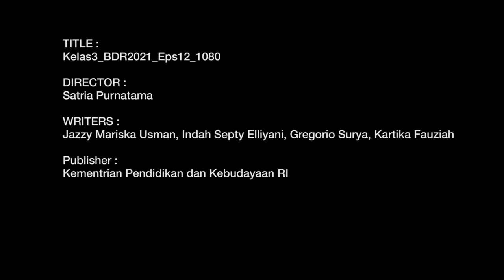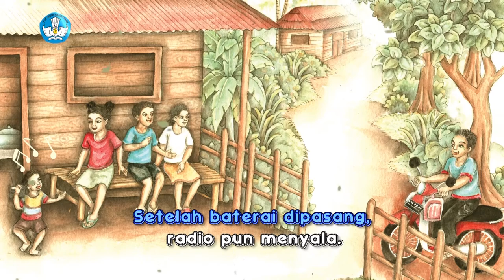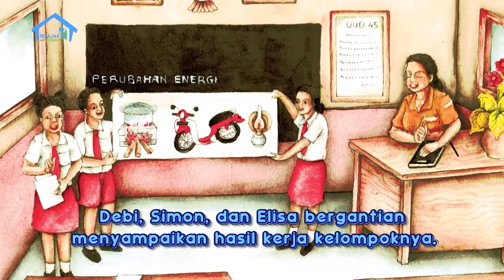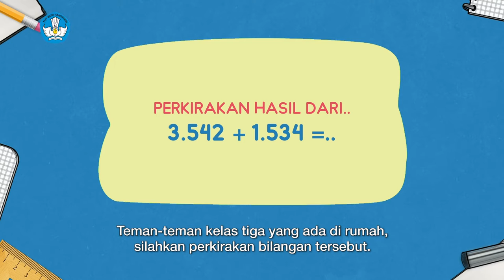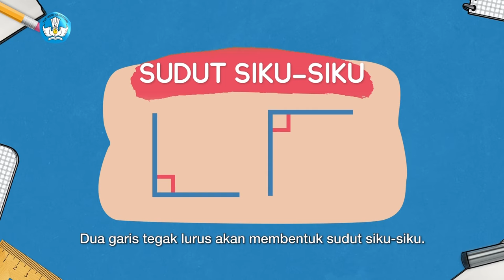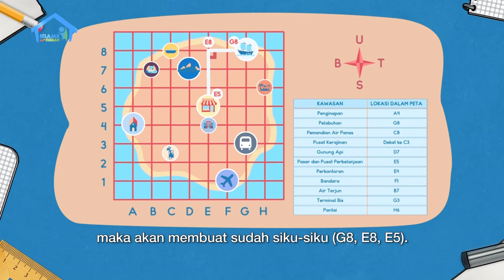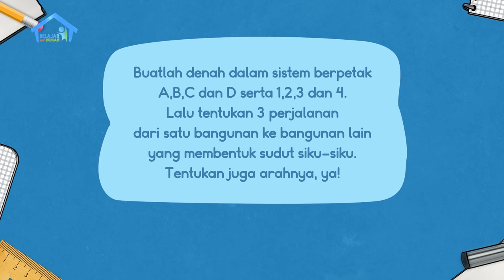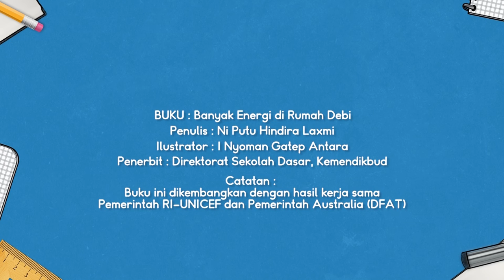BDR | SD Kelas III | Episode 12 - Belajar dan Berlayar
Dodi tampak sedang bermain sebagai bajak laut. Dodi mengatakan kalau dia ingin sekali hidup di laut lepas, karena pasti seru sekali hidup di sana. Kak Jo bilang kalau keinginan Dodi itu cukup bagus, tapi dia tidak harus jadi bajak laut juga. Banyak profesi yang berkaitan dengan laut, seperti nelayan, nahkoda, hingga penambang minyak. Dodi mau pilih jadi apa? Penasaran? Jangan lewatkan episode kali ini.

Kunjungi portal Rumah Belajar di
Web: belajar.kemdikbud.go.id